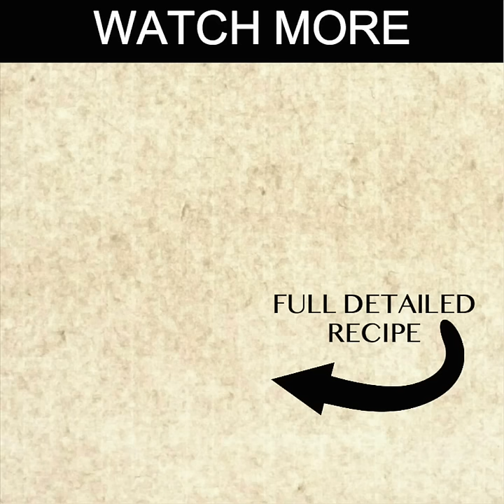milk powder burfi recipe | milk powder barfi | milk powder recipes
milk powder burfi recipe | milk powder barfi | milk powder recipes with detailed photo and video recipe. a simple and easy burfi recipe or milk powder fudge recipe prepared with just 4 ingredients including milk powder, milk, ghee and sugar. an ideal indian sweet recipe perfect for festivals like rakhi, deepavali and ganesh chaturthi which can be prepared within 15 minutes without much hassle.

milk powder burfi recipe | milk powder barfi | milk powder recipes with step by step photo and video recipe. basically a type of mithi recipe which is a dense milk based sweet confectionery and has great similarities with the milk peda recipe or kesar milk peda recipe. commonly the milk based burfi is prepared with milk solids like khoya or mawa, however this a cheat version prepared with combination of milk and milk powder.